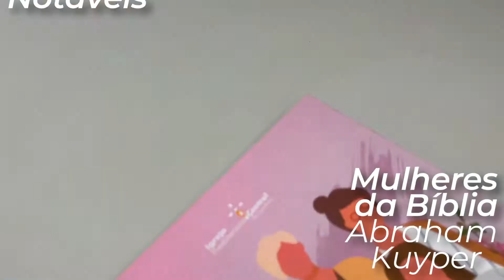Kit Mulheres da Bíblia | Abraham Kuyper + Devocional Mulheres Notáveis | A Excelência da Graça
Paginas: 354
Formato: 16x23
Editora: Penkal
Acabamento: Brochura
Autor: Abraham Kuyper
Idioma: Português